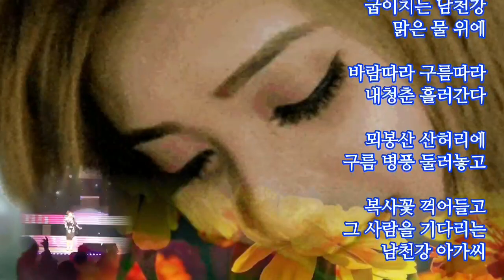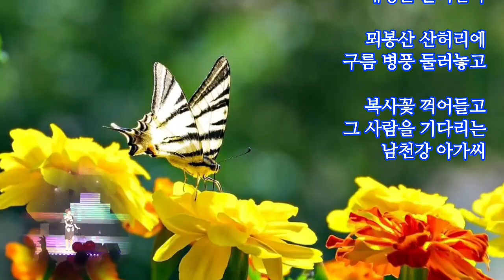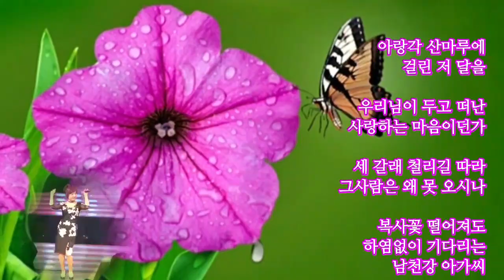가수 염수연☆남천강 아가씨/가수(가사첨부)